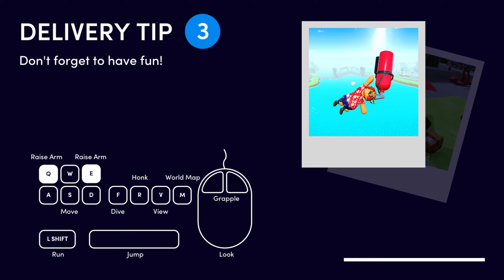Totally Reliable Delivery Service - Fight Against the Physics Themselves! Deliver That Package!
I will do it, no matter how many times I fall!

Opening - 0:00
First Package - 0:06
Bridge Up - 2:24
Fresh Skis - 6:09
Hot Eats - 15:10
Ski Free - 18:55
Joy Ride - 22:29
Hot Air - 24:40